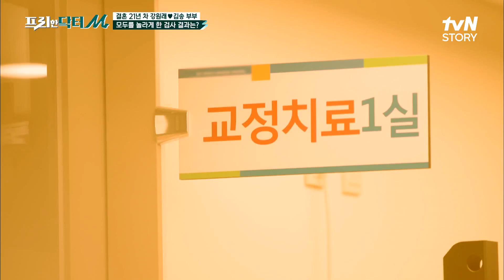근력 강화를 위한 강원래♥김송 부부 맞춤 근력 운동!! 보기만 해도 시원 ~.~ 프리한닥터 EP.10 | tvN STORY 210621 방송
프리한 닥터 freedoctor EP.10

살면서 없어서는 안 되는 건강과 돈, 둘 다 잡는 {프리한 닥터}

[프리한 닥터M] 매주 (월) 아침 9:00
[프리한 닥터W] 매주 (수) 아침 9:00